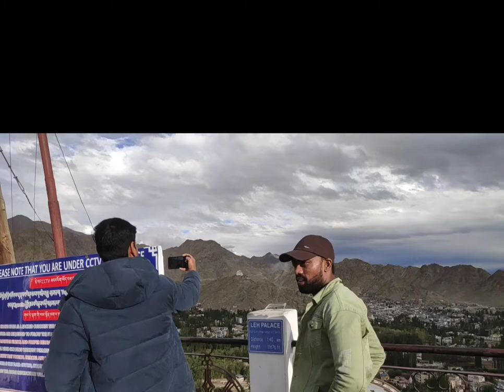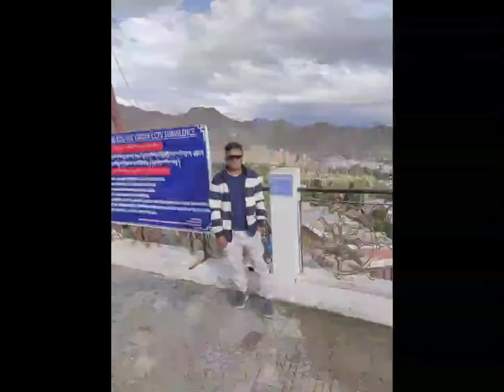leh Ladakh m koi fishing nahi kr sakta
magnetic hill k k bad hum river rafting k lea gae uske kafi maja aya usme uske bad hm ek gurudwara gae jaha ka sanchalana bhar ki army krti h uske bad hm Indus river view point pr gae jaha pr hame pta chla k ladakh m koi fishing nahi kr sakta h y sahi baki bohot maja aya atleast 5 minutes wahan pr baithkar dekhne dekho jisme alag hi maja ata h uske bad hm Shanti stupa gae jaha pr shanti ka ek alag hi ahsas hota h jo 12000 feet ki uchai pr h jaha s pura leh ka view ata h